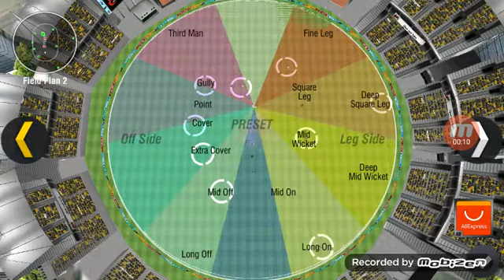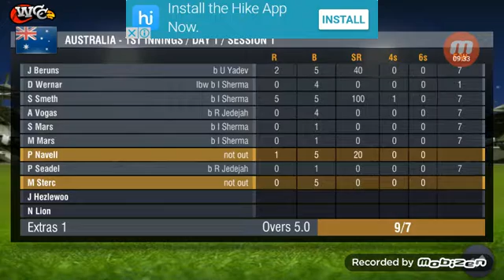10-10 wcc2 test low score 100% effective trick no four or six